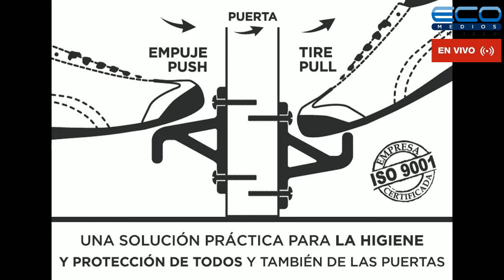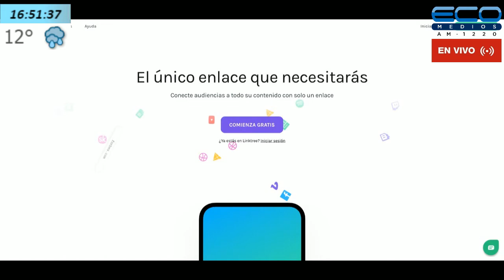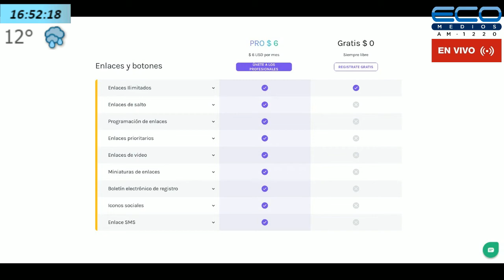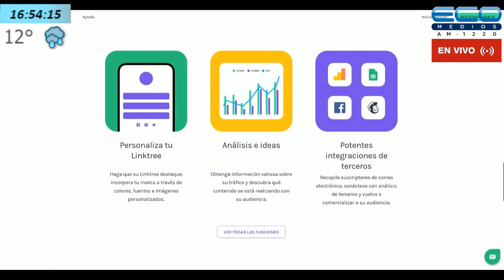GENERADORES TV con Juan Sosa Fernandez 30-06-2020